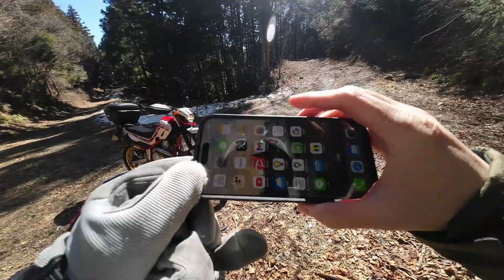ときがわ町 林道散策 【林道 赤木七重線 ～ 栗山七重線 ～ 剣ヶ峰七重線】 SEROW セロー250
2024年2月28日 埼玉県ときがわ町の林道をセローで散策。
県道172号から分岐する林道赤木七重線を走り、途中接続する栗山七重線を走行。更に分岐する剣ヶ峰七重線を走行するが、途中で積雪＆凍結でやむなくもと来た道を引き返す。
七重休憩所まで走行して休憩。